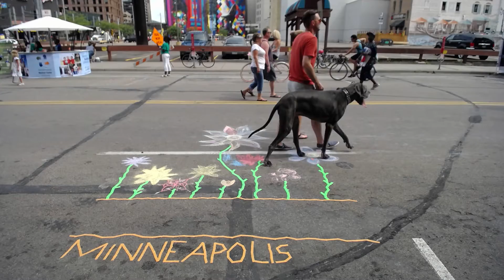Downtown Open Streets (Minneapolis Beneath the Asphalt Part 3)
July 10, 2016 at the Open Streets Downtown Minneapolis. What lies beneath the surface of Minneapolis?